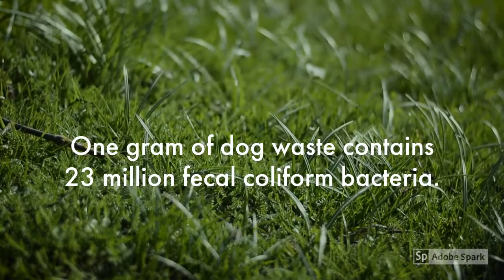Scoop the Poop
Pet waste that is left in yards, on the street or dumped into storm drains, goes straight into our waterways when it rains. Scooping your pet’s poop is not just a courtesy, it is the healthy and environmentally sound thing to do: also, it is the law! 🐾🐕